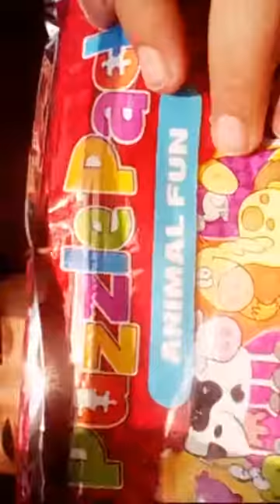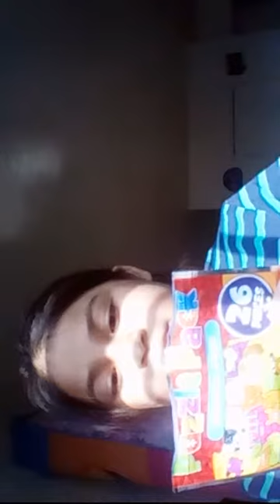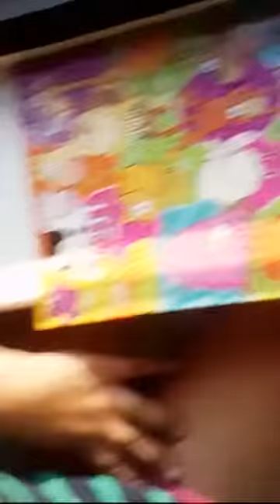Animals fun puzzle